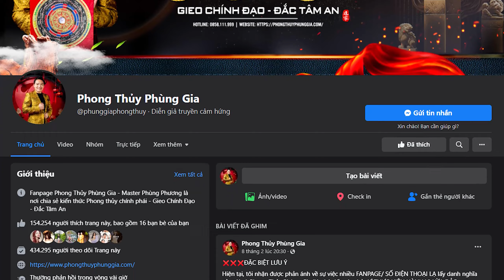Phong thủy nhà Xấu: Càng ở Càng vô phúc?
Quá trình sinh tồn của con người không tách rời với môi trường tự nhiên cũng như các điều kiện cư trú xung quanh. Một câu hỏi mà tôi nhận được rất nhiều trong suốt thời gian qua từ các gia chủ là “Chuyện gì xảy ra khi phong thủy nhà ở không tốt?”